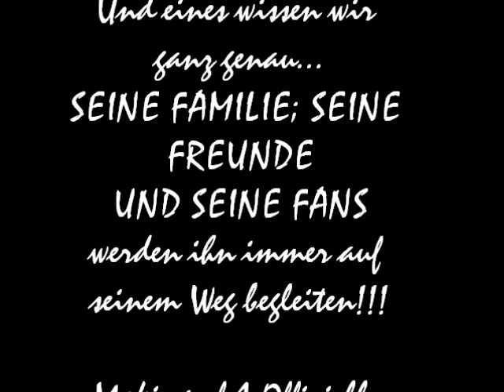Norman Langen...was bisher geschah..